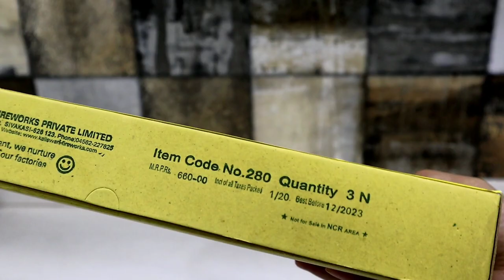COCK BRAND GOLDEN EMERALD SKYSHOT TESTING||Diwali crackers testing 2020||TESTING DIWALI STASH 2020